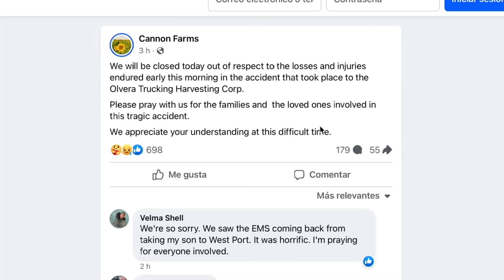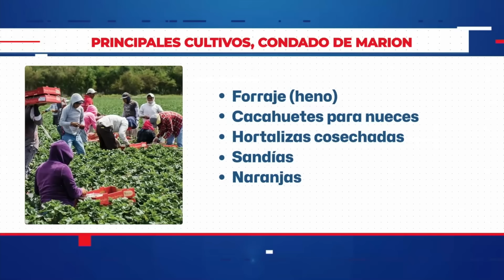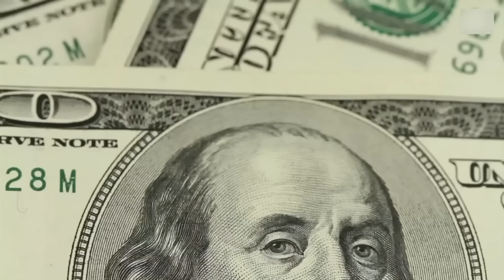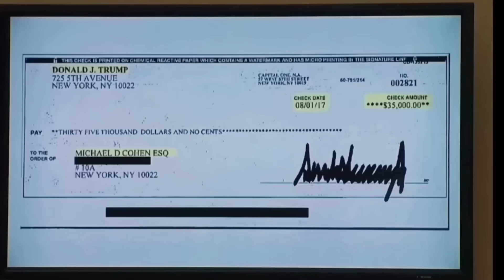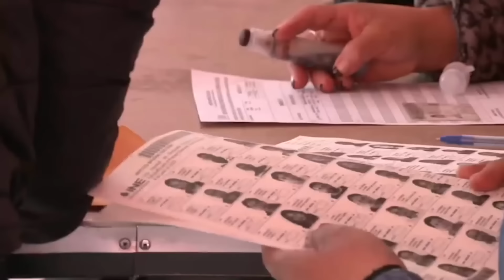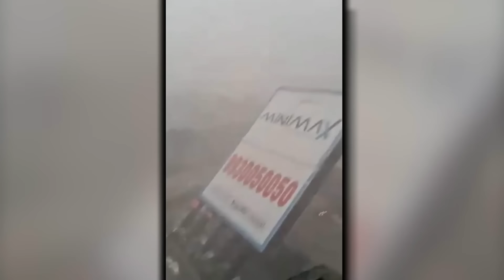🔴 Noticiero EstrellaTV | 14 de Mayo 2024 [Programa Completo]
Hoy en tu

📰 Accidente de autobús deja un resultado trágico

📰 Donald Trump apoyado por muchos políticos